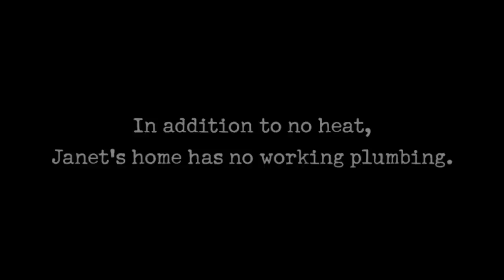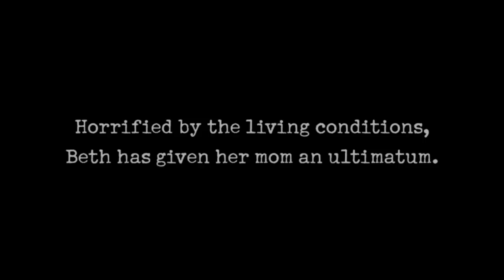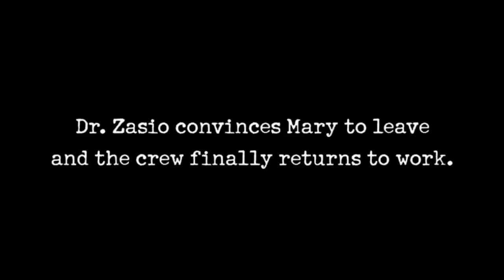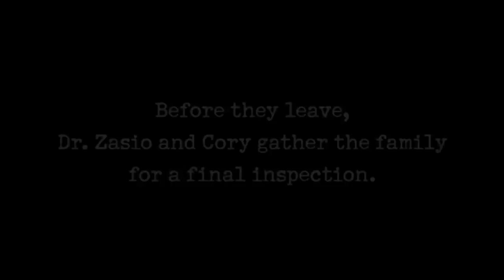Hoarders: Michigan Woman Living In MOUNTAINS Of Trash & Expired Food | A&E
A woman lives under a hoard of trash and rotten food that resembles a mountain, in this clip from Season 4, Episode 1.